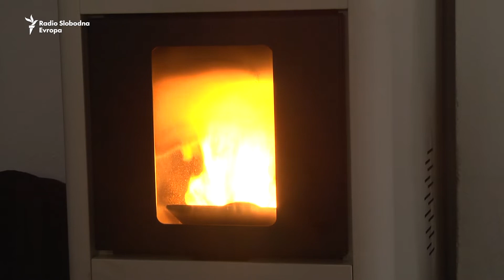Teško je svima, Romima najteže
Uprkos već drugoj dekadi Roma i sredstvima uloženim u poboljšanje njihovog položaja, prema podacima nevladine organizacije "Civil Rights Defenders", Romi su u Srbiji izloženi sistemskoj diskriminaciji.